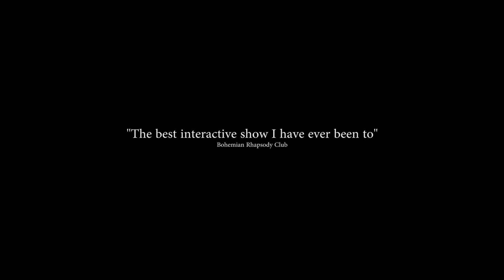SHOW: Double Denim live at MELBOURNE INTERNATIONAL COMEDY FESTIVAL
Bohemian Rhapsody Club had the pleasure of attending this laugh out loud party experience! One not to be missed... see more below.

Camera & Editing: Reynolds Sister Productions
Journalist: Bryanna Reynolds

REVIEW
DOUBLE DENIM: Melbourne International Comedy Festival

Who would have thought that denim could entertain a room full of people?

The interactive show 'Double Denim' now showing at the Melbourne International Comedy Festival 2017 grabs you by the cheeks and is sure to turn a frown upside down or even spin it around during the entirety of the show.

Michelle Brasier and Laura Frew's chemistry in this laugh out loud party atmosphere just makes you want to be their best friend.

The moment you enter the room (party scene) you are greeted by your host's and given a party straw to partake in games throughout the show.

If you are at all shy of having a little bit of fun then be sure to bring along a friend or plus one to this party, its going to have you laughing out loud and making new friends.

Brasier and Frew have wonderfully taken the concept of a party representative of and throwing back to the 80's and 90's party culture of games such as pass the parcel, limbo and drink sharing a new one that has to be experienced.

The vocal talent shines through during the show and there are countless sing alongs and original material that will have you wanting more.

The atmosphere of the show is so inviting that you want to be involved in the show and take every moment to be a part of what they are sharing energy wise.

At Bohemian Rhapsody Club we cannot wait to see what this duo come up with next! Be sure to follow their journey because they are destined to be the next it girl comedians.

MEDIA RELEASE
Following previous festival hits Space Tortoise and Winter is Coming, Green Room Award winning Backwards Anorak alumni Michelle Brasier and Laura Frew come together to form a powerhouse comedy duo with their new show Double Denim.
YAS KWEENS!

Double Denim is a group date infused with dance, sketch, singing, jump rope and high energy absurd sillies.
Is there any Shania Twain? The answer is yes.
Michelle and Laura want to get to know you, and by the end of the hour, you will know them a little bit too well. Like, teenage girl with a hand mirror too well. Ah well. You get that on the big jobs.

Michelle Brasier is as funny as she is vocally talented - Stage Whispers
 Frew stands out…. As… enthusiastic - Broadway Baby (UK)

Belleville Melbourne

Tuesday 28 March - Saturday 8 April (NO SUNDAYS)

LOCATION
Globe Alley, Melbourne, Victoria 3000

Online booking closes at 5pm on the day of the session.
Limited tickets are available to purchase at the Belleville Box Office from 5.30pm